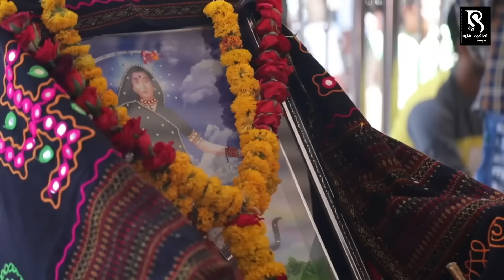M For Mogal - Devangi Patel New Song | M ફોર મોગલ | Full Video | Latest Gujarati Song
Singer : DEVANGI PATEL
Lyrics : RAJAN RAYKA & DHAVAL MOTAN
Dop : VIKARAM PANCHAL,SUNIL PANCHAL.
Video Director : AJAY SHARMA.
Producer : BHIM AHIR. Author : VISHAL BHAGUDA
Label : BhumiStudio Bhaguda
Digital Partner : RDC Media Pvt. Ltd.